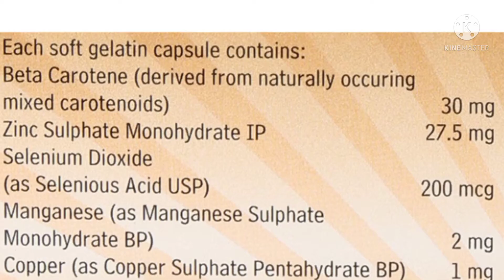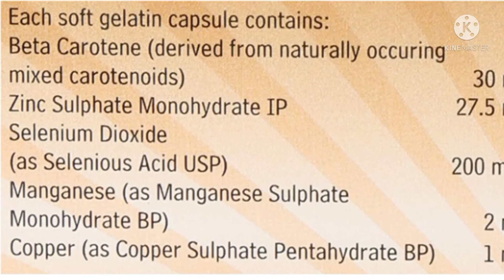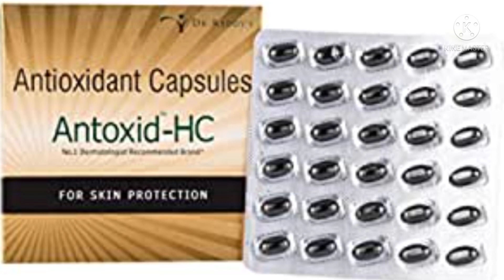चेहरे के साथ पुरे शरीर को गोरा बनाने वाली कैप्सुल Antoxid HC Antioxidant Capsules For Skin review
Antoxid -HC Capsule is an antioxidant capsule is no. 1 dermatologist-recommended brand for skin protection. Beta-carotene is a provitamin of vitamin A which is responsible for improving vision, proper functioning of the skin, development and functioning of the layer of skin known as the epithelium. Beta-carotene is a very powerful antioxidant which kills the free radicals and reduces the oxidative stress, which may damage the structure of cell membrane and cause uncontrolled cell division.

Key Ingredients:
Beta-carotene
Copper
Manganese
Selenium
Zinc Sulphate

Key Benefits:
Multi minerals in antioxid hc maintains a healthy functioning body and contribute to healthy vibrant skin
Beta-carotene in antoxid hc is accumulated in the skin which protects it by absorbing sun radiation

One capsule to be taken once daily or use as directed by the physician.

Safety Information:
Read the instructions carefully before use
Avoid contact with eyes, eyelid areas, nostril areas & close to the mouth